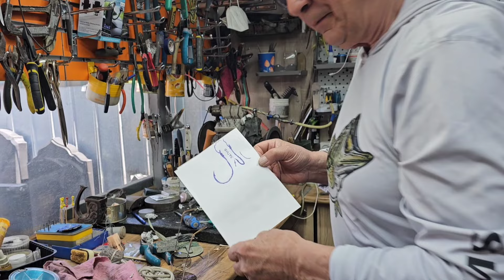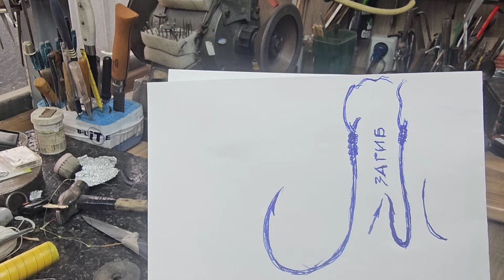РЫБАЛКА река ІЛЕ ҚАЗАҚСТАН, СНАСТИ НА АМУРА, уловистые без Фанатизма. ЗАНЯТИЕ-2